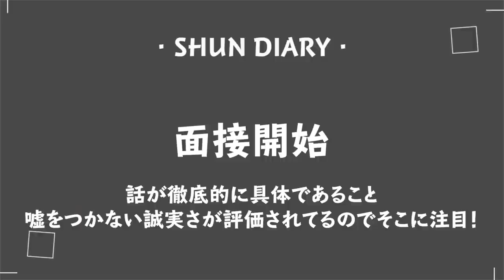「人柄もスキルも完璧」Google合格者の面接がすごすぎた。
【今日のポイント】
話が徹底的に具体であること・嘘をつかない誠実さが評価されているのでチェック！

【内容】
0:11 企画説明
1:16 面接開始・ガクチカ
2:23 大学で卒論はあったか
2:39 研究内容を簡単に教えてください
3:01 学生時代の自慢のプロジェクト
4:17 開発期間を3つに区切るとどんなフェーズになる?
5:22 最初のフェースで苦労したこと
6:33 研究で工夫したこと
7:51 チームで意見が分かれた時はどうする?
9:35 Googleの志望理由
11:50 Googleにこだわった理由
13:47 感想
14:33 合否&フィードバック
16:00 Makotoさんがやってよかったこと
17:11 Makotoさんの思うGoogleに合う人

【出演者】
池上さん

Makotoさんご出演動画

♦︎仕事のモチベーションの上げ方は？グーグル社員に質問コーナーしてみた！